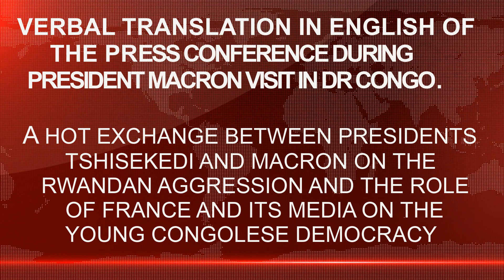Hot Exchange Between Presidents Tshisekedi And Macron. Kinshasa Congo Press Conference In English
We are going to let you follow, translated for you in English, what has been the exchange between the journalists, Presidents Thisekedi and Macron during the Kinshasa press conference on the subjects of the Rwandan aggression and also on the French press, a press that we spoke at length in the video entitled: “The prowess of President Tshisekedi; Foreign media role in the 2018 elections in DRC” which you can follow by following the or by visiting the JJMB Congo Afrique Monde Channel;

As Macron said, is the French press only there for the truth and nothing but the truth, nothing but democracy? Are there no other interests that make them jazz, at least some of their media? What role did the French media play in the 2018 elections in the DRC and others in Africa? 2. Did the DRC fail to protect its borders or other forces had and continue to play and France in the middle of all this? And finally, we will talk about the question that should therefore concern us all and which is: In view of all this, should the DRC open its doors to France or not? On the one hand, did we not want investors to enter through the front door or should France be treated as a special case?

Details on the National Solidarity Campaign by the Government of the DRC:

Please find below the link to the video of Chat Television which had broadcast the inauguration of the beginning of this campaign by the government of the DRC. It will also present to you all the accounts and means of local and international Payments organized by the government for the cause. Please note that this video is presented partly in French and partly in Lingala, a local language of the DRC. We also give you these means of Payments below if it might be easier for you.

Means of payment:

M-pesa | Account number: 09134

Orange Money | Account number: 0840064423

Airtel Money | Account number: 0600

Please note that you can follow, spoken for you in English on this video, all these bank details between 6:56 and 7:35

Thank you for your gesture.

Cheerful Fun Kids Animals Energetic Upbeat Party Positive Music
RED Productions

Arena de Silva Spanish Andalusian Music
JuliusH

Pictures:
Rose Street

Other Pictures and Videos:

Thanks to:
Pixabay.com